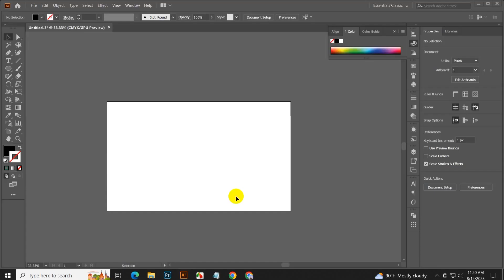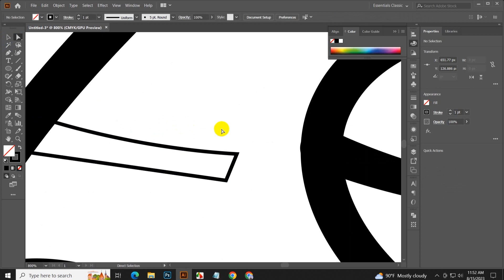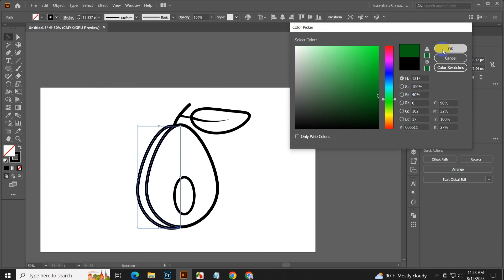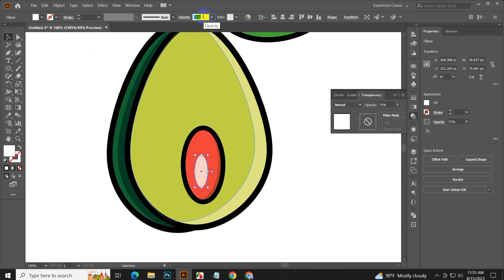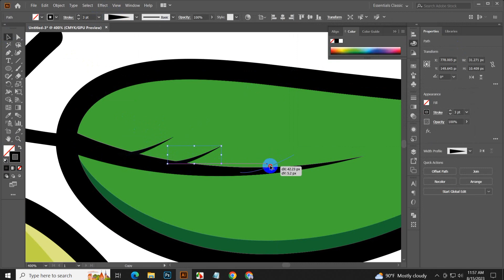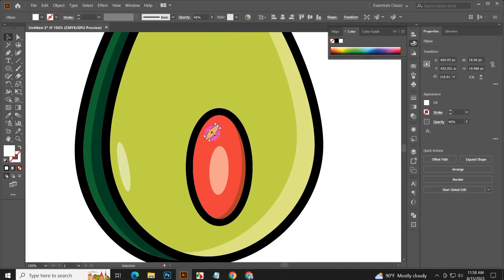How to Create an Avocado Vector with Adobe Illustrator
In this video I'll show you how to create Avocado without sketch. You will learn how to using shapes, pen tool, shape builder and curvature tools. You will then see how I colour in the illustration using my simple and easy base colour and adding shadows and highlights method.